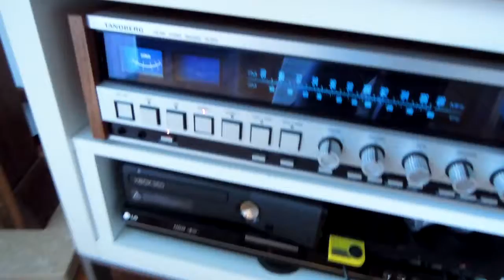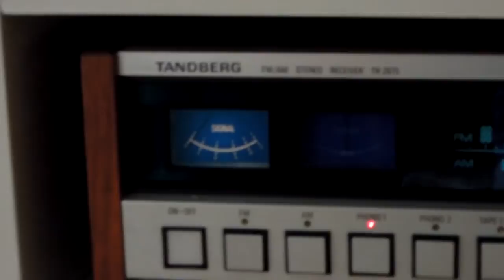Vintage HiFi Trio Tandberg 2075 Thorens TD150 Revox A77 play Davy Graham LP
Vintage HiFi sistem from 70' .
Receiver Tandberg 2075
turntable Thorens TD 150 II + Grado Black
Tape reel Revox A77
Not so vintage. a pair of Sonus Faber Minima Amator speaker